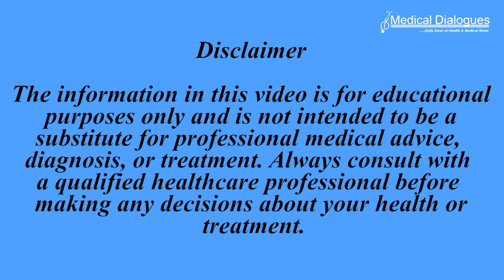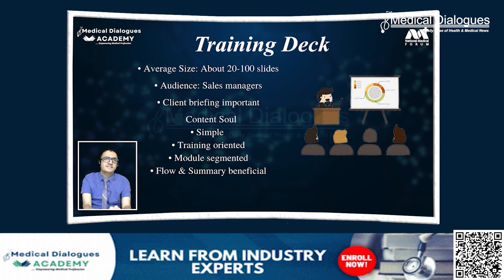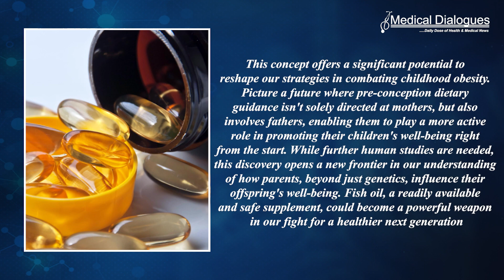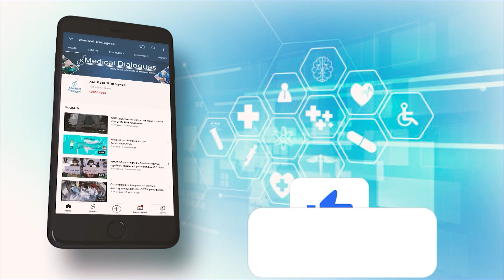New Research Links Fathers' Fish Oil Supplementation to Reduced Obesity in Offspring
A study conducted in mice, set to be presented at NUTRITION 2024, the flagship annual meeting of the American Society for Nutrition, has revealed a promising new approach to combat the growing problem of childhood obesity. The research indicated that a simple dietary adjustment, specifically fathers taking fish oil supplements, could help mitigate this significant health issue.
According to the World Health Organization, the number of young people aged 5 to 19 who are obese has skyrocketed from 31 million in 1990 to an alarming 160 million in 2022. This significant increase in obesity rates among youth poses severe health risks. Excess weight can lead to chronic conditions such as diabetes, high blood pressure, and high cholesterol, which may persist into adulthood.
Fish oil supplements, derived from the tissues of oily fish, are rich in omega-3 fatty acids, particularly EPA and DHA. These essential fats are known for their numerous health benefits, including supporting heart health, reducing inflammation, and improving brain function.
In this study, researchers explored whether a paternal diet could influence the health of offspring. Male mice were fed a high-fat diet, with or without the addition of fish oil supplements.
The study, which included nearly 150 mice, revealed that the offspring of males consuming fish oil had lower body weights and better metabolic health compared to those whose fathers did not receive fish oil. The male mice on these diets were then mated with female mice on a regular, healthy low-fat diet.
Results showed that the offspring, particularly those fed a low-fat healthy diet and fathered by males receiving fish oil, weighed less at 7 and 21 days old than those whose fathers did not consume fish oil. Additionally, female offspring of fish oil-supplemented males exhibited improved metabolic health, demonstrated by better glucose clearance and insulin sensitivity.
"This concept offers a significant potential to reshape our strategies in combating childhood obesity. Picture a future where pre-conception dietary guidance isn't solely directed at mothers, but also involves fathers, enabling them to play a more active role in promoting their children's well-being right from the start. While further human studies are needed, this discovery opens a new frontier in our understanding of how parents, beyond just genetics, influence their offspring's well-being. Fish oil, a readily available and safe supplement, could become a powerful weapon in our fight for a healthier next generation,” said Latha Ramalingam, PhD, Assistant Professor in Nutrition, Syracuse University.